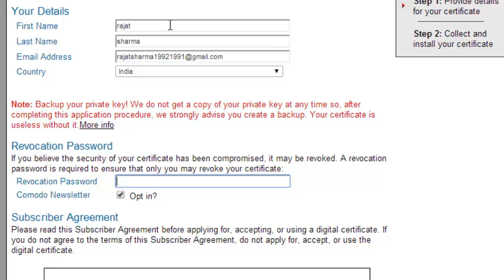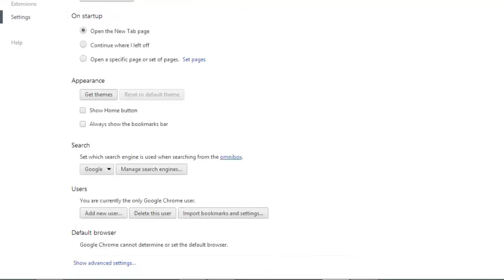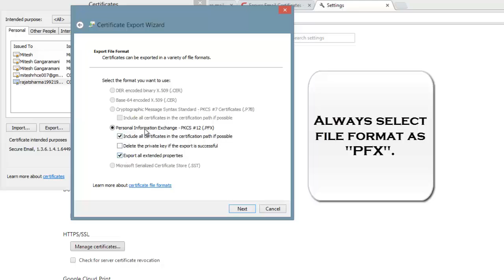How to Get Free Email Certificate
Video explains about getting free email certificate from Comodo security(Certificate Authority) & exporting it to computer.